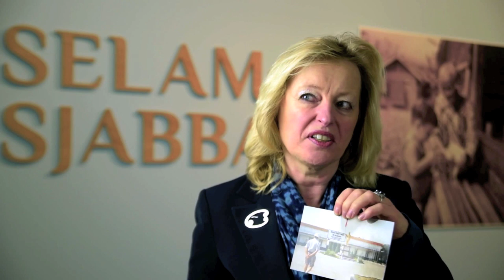Jet Bussemaker, minister van OCW. Hoe ziet uw Indische familiegeschiedenis eruit?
Hoe ziet jouw Indische familiegeschiedenis eruit?
Deel jouw familiefoto en vertel je verhaal!

Dit is het verhaal van Jet Bussemaker, Minister van Onderwijs, Cultuur en Wetenschap.

Het Joods Historisch Museum en het Indisch Herinneringscentrum nodigen je uit om jouw familiegeschiedenis te delen. In de tentoonstelling ‘Selamat Sjabbat’ wordt de geschiedenis van joden in Nederlands-Indië verteld, een van de verhalen die de Nederlands-Indische geschiedenis rijk is. De tentoonstelling is nu in het museum te zien

Film & montage: Armando Ello
Interviews: Ardjuna Candotti
Met dank aan alle geïnterviewden.